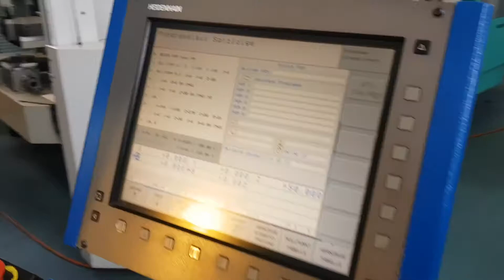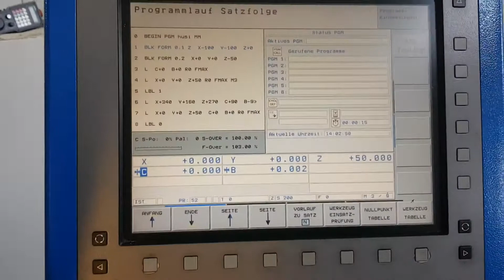20052 MIKRON UCP 600 VARIO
Stock No.: 20052
Machine's group: Vertical machining center
Type: MIKRON UCP 600 VARIO
Controller: HEIDENHAIN iTNC 530